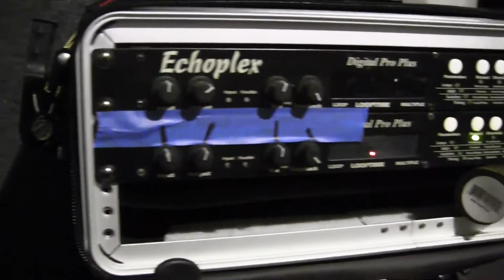Independent's interview with Bearcubbin'!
Tyler Brown's interview with the band Bearcubbin'! about their recently released album "Girls with Fun Haircuts" and their tour and upcoming appearance at South by Southwest.

Filmed and edited by Boyd Lainhart